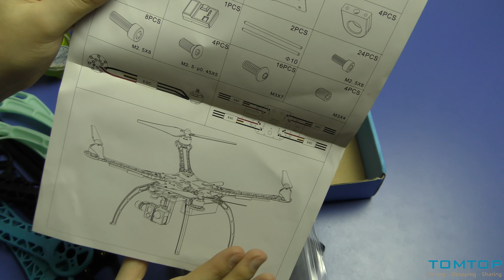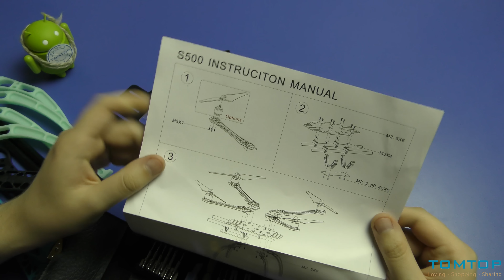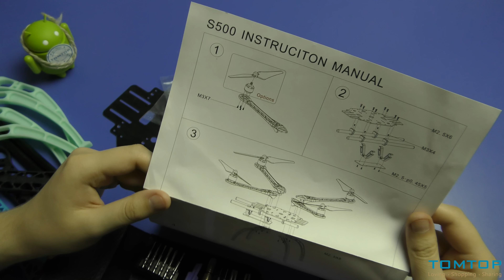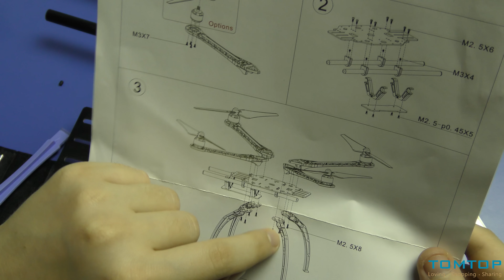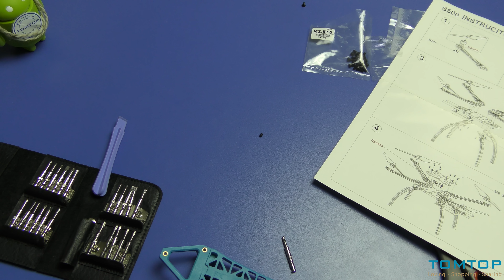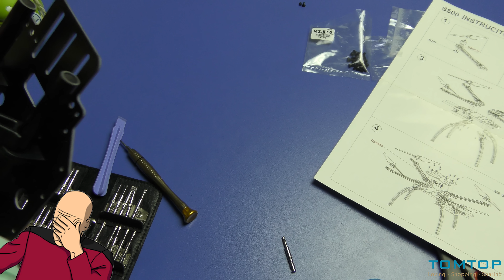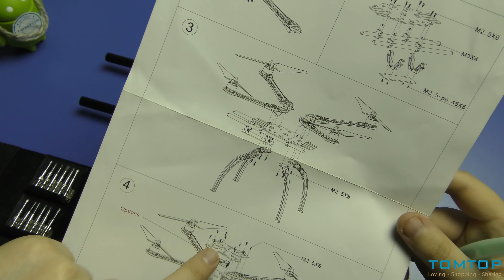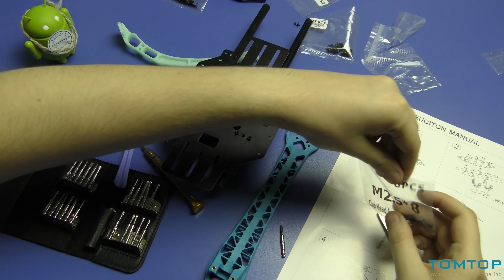КВАДРОКОПТЕР СВОИМИ РУКАМИ #2 S500 GF Quadrocopter Frame рукожопая сборка рамы 480 размера/масштаба